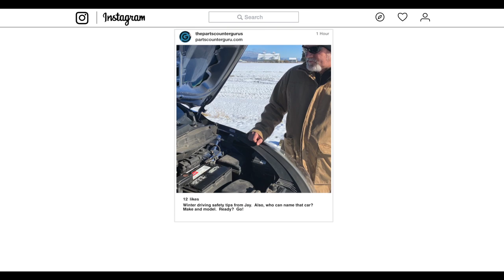The 2021 Bronco Sport - Was it really a LEAK?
The 2021 Ford Bronco Sport Photos LEAKED ! Were they really leaked or was this an intentional move by Ford Motor Company to gain interest in a market dominated by Jeep? We discuss the recent buzz surrounding the upcoming debut of the 2021 Ford Bronco and Ford Motor Company marketing tactics. We also talk about the Ford Mustang Bullitt sailing off into the Sunset and being replaced by the Mustang Mach I Oh... and Keith needs some work on his enthusiasm !!

The Parts Counter Gurus - Automotive entertainment, how to, reviews and the Podcast.